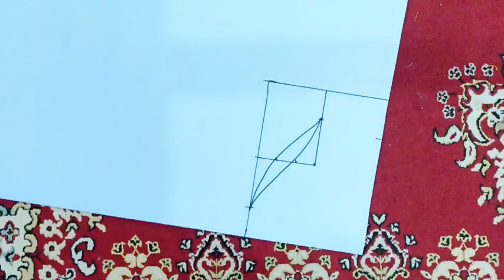🔥👉लेटेस्ट डिझायनर बाही शिका अगदी सोप्या पद्धतीत💫🔥BY